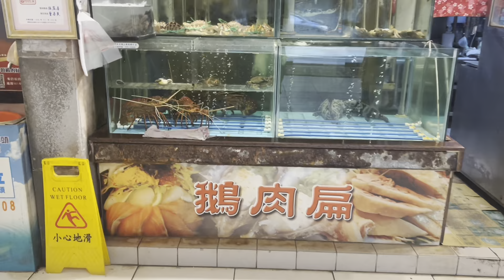We’re going home last destination seafood’s